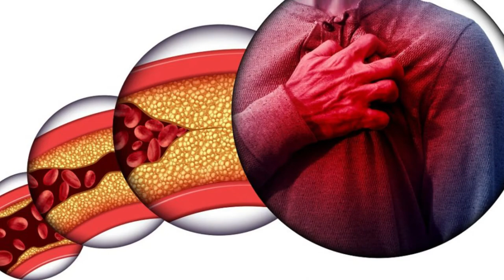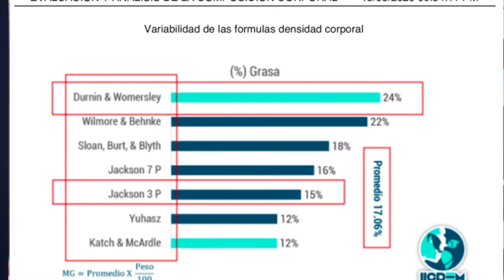¿SABES CUAL ES TU PORCENTAJE DE GRASA? - Que no te engañen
LÉEME / DESPLIÉGAME